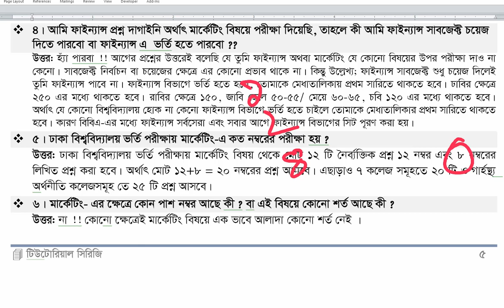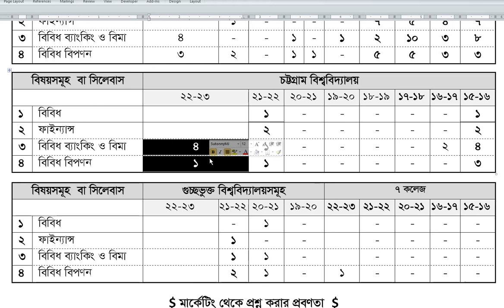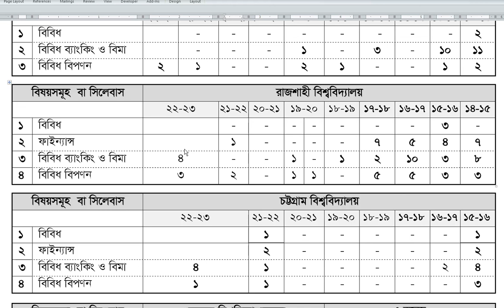সূচনা ক্লাস-১০:মার্কেটিং প্রশ্নোত্তর পর্ব-০২|| HSC & Admission, BBA(Hon's)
🌎 আমাদের প্রকাশিত বই ও ব্যাচ সর্ম্পকে জানতে Visit করুন:
or কল করুন ❤️
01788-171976